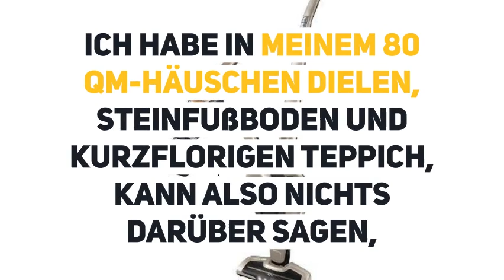AEG Ergorapido im Test - Meine Erfahrung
Hier versandkostenfrei bestellen

AEG Ergorapido im Test.

*Ref-Link